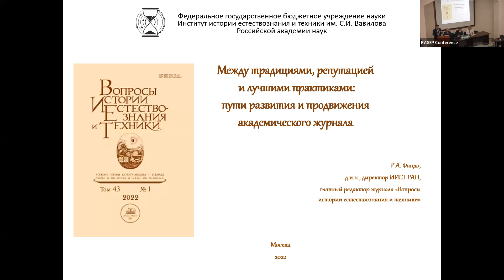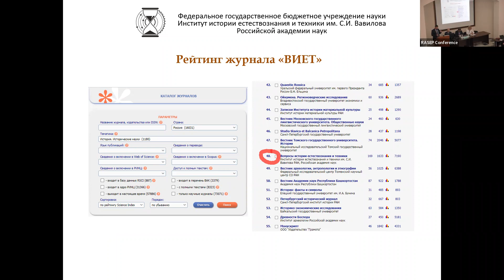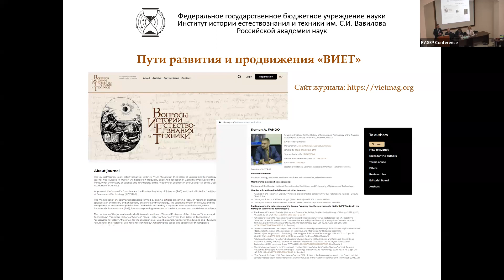Фандо Роман Алексеевич «Между традициями, репутацией и лучшими практиками»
Доклад на 10-й Международной научно-практической конференции «Научное издание международного уровня – 2022: от настоящего к будущему». Секция 7: Перспективы развития научной периодики социо-гуманитарного направления. 28 апреля 2022 года